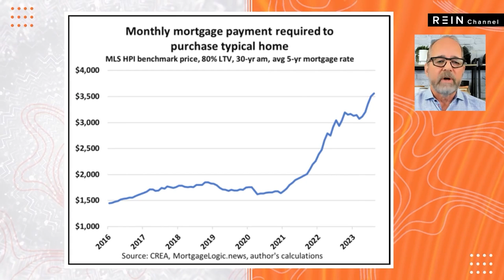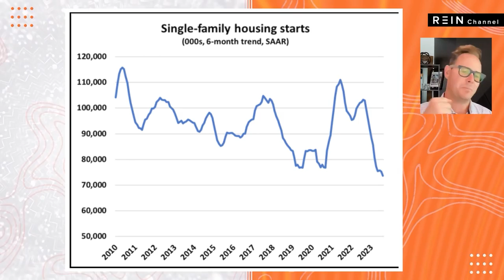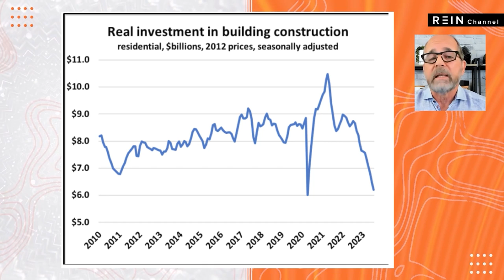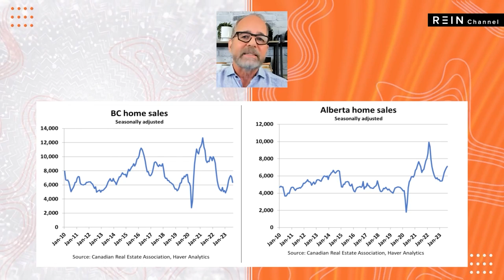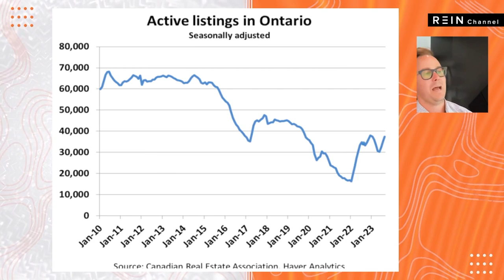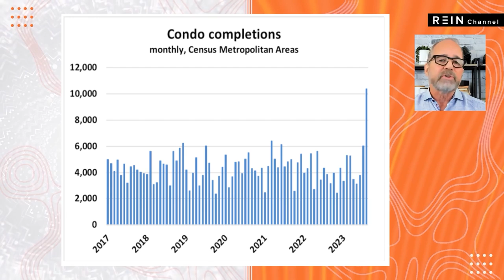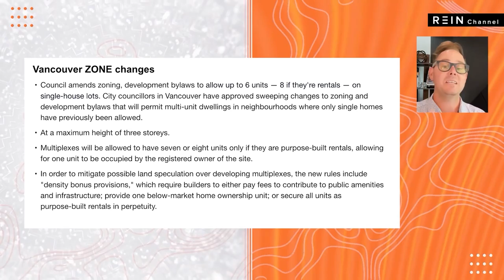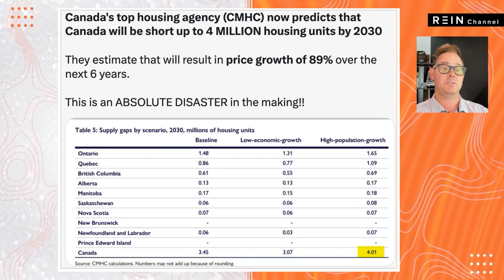How the Recent Provincial Real Estate Changes Affect Your Investment Approach 🇨🇦🏠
Go here to discover and learn about our SHIFT Program

Dive into the intricacies of the Canadian economy and discover what it means for real estate investors in this in-depth analysis. We explore the impact of population growth, the shift in downtown commercial leases, the promising job market and lower cost of living in Alberta, and the growing need for rental housing. This comprehensive conversation covers a wide range of topics, providing valuable insights for rental housing providers. Don't miss out on the opportunity to be part of the growing and long-term demand for rental properties in Canada. Join us as we uncover the secrets to success in the Canadian real estate market!

Real estate can be a lucrative investment, but many investors struggle to make a profit when the market is volatile. However, there are several strategies you can use to profit in any real estate market - up or down. In this video, we'll discuss four strategies: agreements for sale, rent to own/lease options, vendor take-back mortgages, and wholesaling. We'll explain what these strategies are, how they work, and how to implement them successfully.

Agreements for Sale
An agreement for sale is a legal agreement between a buyer and a seller. The buyer agrees to make payments to the seller, who remains the legal owner of the property until the buyer pays the full purchase price. This strategy is often used in markets where traditional financing is difficult to obtain, or where buyers have poor credit.

To implement this strategy successfully, you need to find motivated sellers who are willing to enter into an agreement for sale. You also need to ensure that the terms of the agreement are favorable to you as the buyer, such as a low interest rate or a long repayment period. You may also need to hire a lawyer to ensure that the agreement is legally binding and enforceable.

Many homeowners are feeling the pressure of rising interest rates and mortgage payments.  In fact, many people are struggling to keep up with the increased costs of their mortgages and LOC payments. But don't worry, there is a solution.

In this YouTube video, we're going to explore the tsunami of problems created by the rapid and severe rise in interest rates, and how this is going to impact Canada's real estate market. We'll also discuss the opportunity that investors have to create a win-win situation for both homeowners and themselves.

If you're a savvy investor, now is the time to add some new tools to your tool belt. Creative buying strategies such as agreement for sales, rent to own, and wholesaling, known as lease options, can help you take advantage of the current market conditions.

In this video, we'll walk you through the benefits of each strategy and show you how to use them to help homeowners solve their problems. We'll also provide examples of how these strategies have been successfully used in the past, so you can learn from real-life case studies.
We'll cover the following topics in detail:
The impact of rising interest rates and mortgage payments on homeowners

The wave of problems this will create for people and the real estate market in Canada
The opportunity for investors to help vendors solve their problems
Creative buying strategies such as agreement for sales, rent to own, and wholesaling

How to use these strategies to create a win-win situation for both parties
Real-life case studies of successful implementation of these strategies
By the end of this video, you'll have a clear understanding of how to use these creative buying strategies to help homeowners in distress while also creating opportunities for yourself in the real estate market. So don't miss out on this valuable information! Watch this video today and take the first step towards becoming a savvy investor in Canada's real estate market.